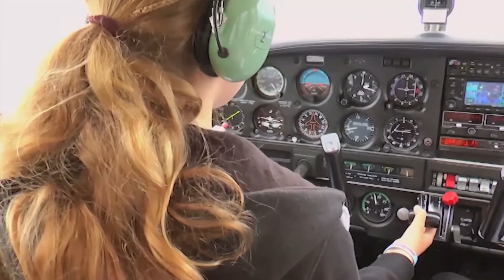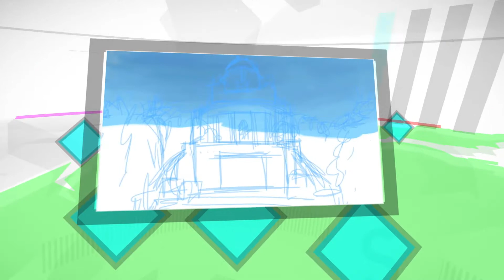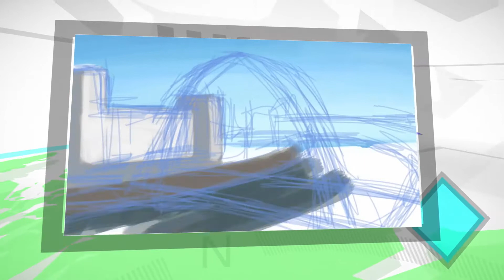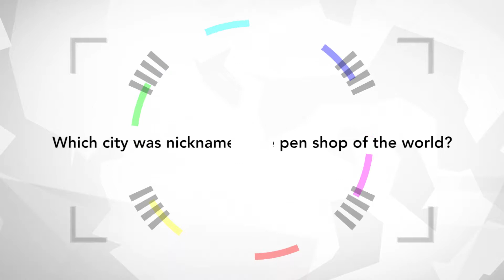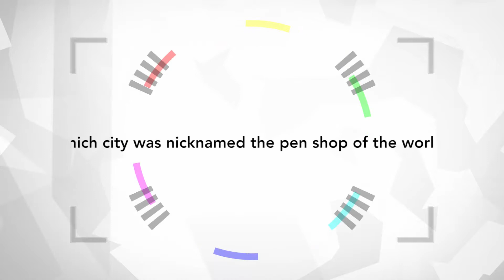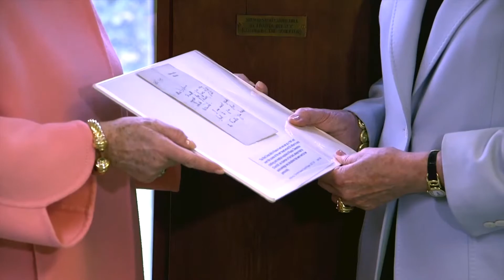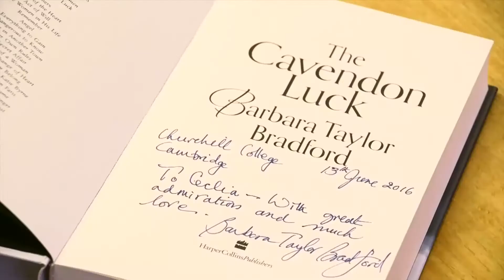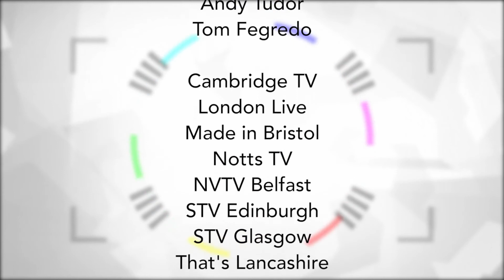Digital Nation - Episode 46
In this episode of Digital nation, we witness a re-inactment of the brutal events in World War 1, and read a treasured letter from non other than Mrs.Churchill.